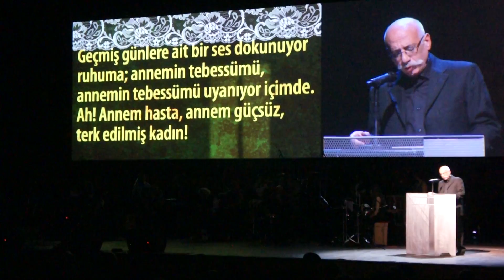anneme... (dikran çögüryan) - boğos çalgıcıoğlu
"in memoriam / 24 nisan”...
1915 'de tutuklanan, sürgüne gönderilen ve öldürülen ermeni aydınların, şairlerin ve yazarların anısına…

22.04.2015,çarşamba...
istanbul kongre merkezi, istanbul...
kayıt: ersoy tan